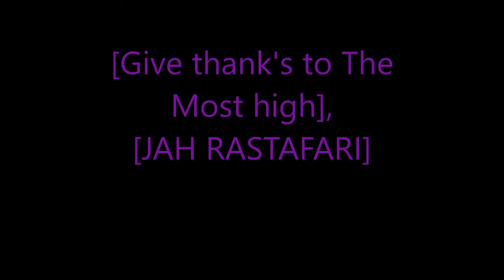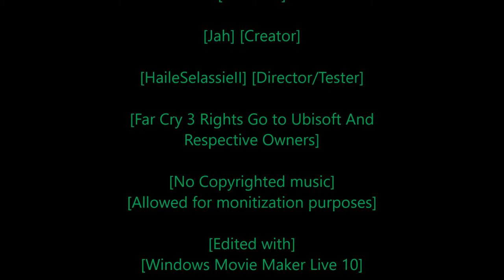Rastafari Exposed Far Cry 3 Story Mode Master Mode Ep 7 Finshed